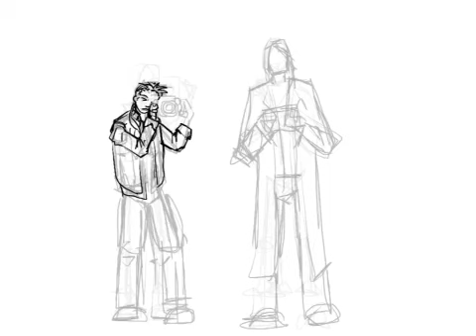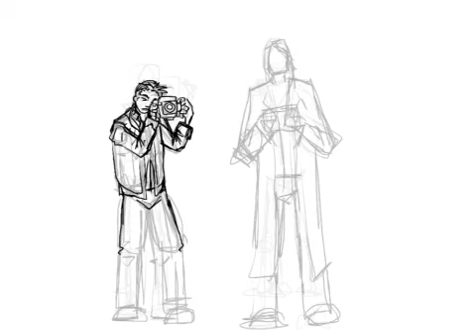Day 274 - AA365 - BACK TO THE FUTURE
todays image is BACK TO THE FUTURE